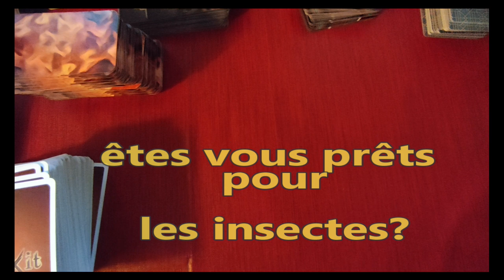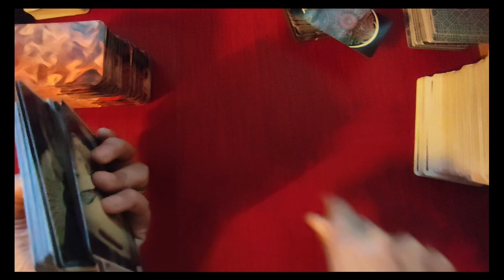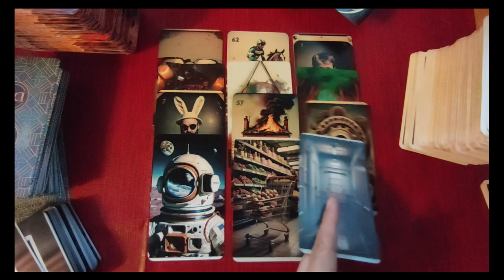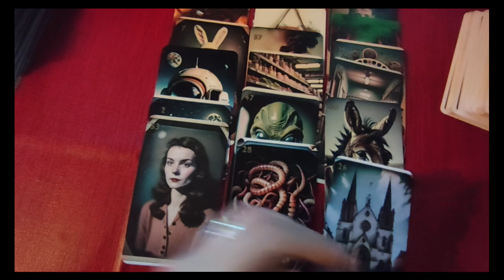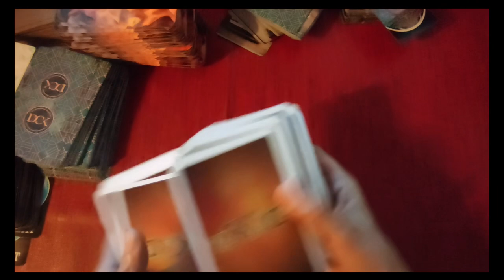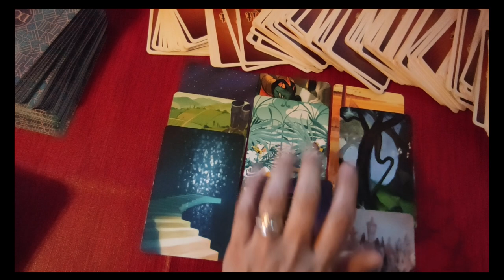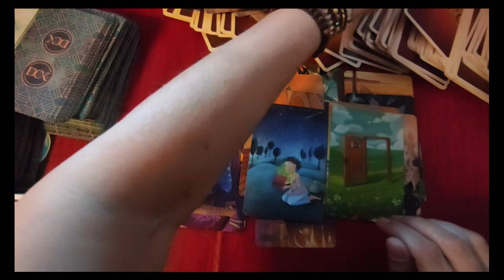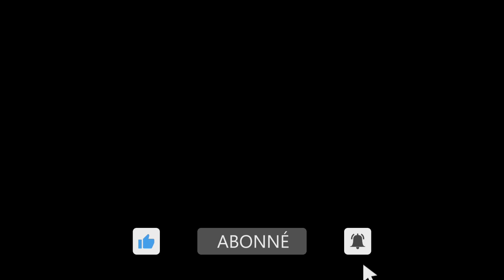🃏tirage # 175 êtes vous prêts pour les insectes? ( jeu des clichés, DCK, Dixit)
► chaîne de secours:
 ► Apprendre la cartomancie, c´est facile!
► Playlist  ♋ Astrologie védique et uranienne